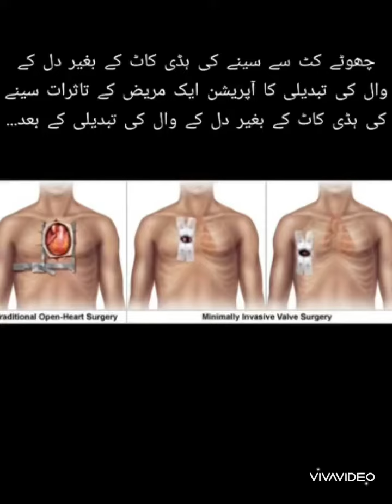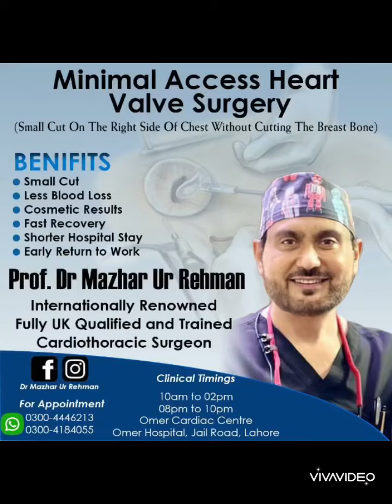Small Cut Heart Surgery چھوٹے کٹ سے دل کا آپریشن